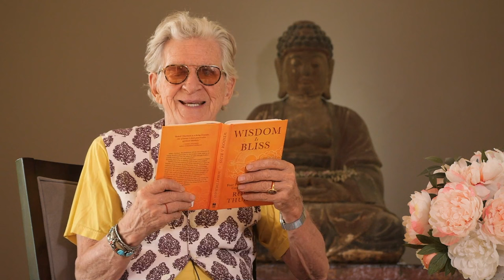Wisdom Is Bliss Session Twenty Nine with Robert A.F. Thurman